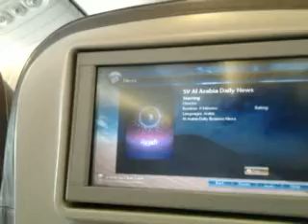Watching TV in plane - 03-09-11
Saudi Airlines